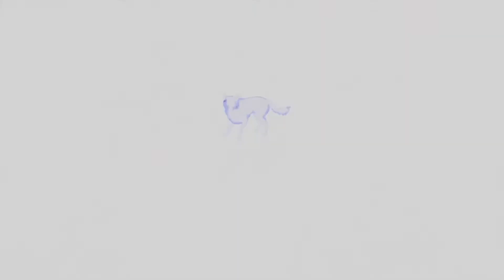Farcry 6 assassin's creed easter egg